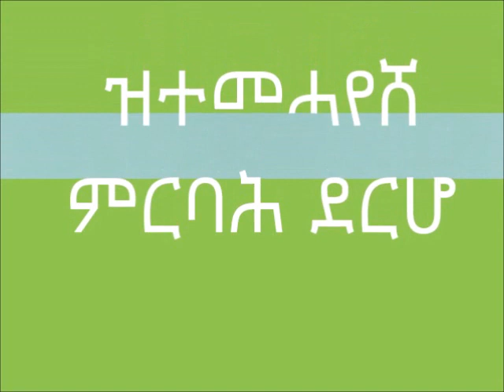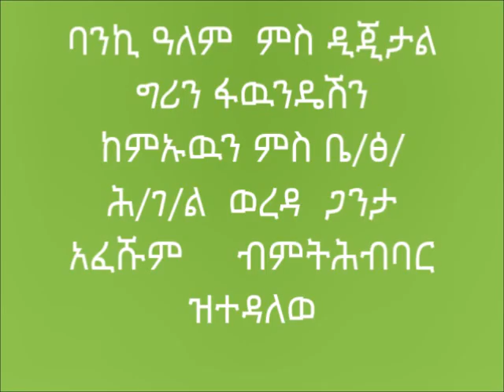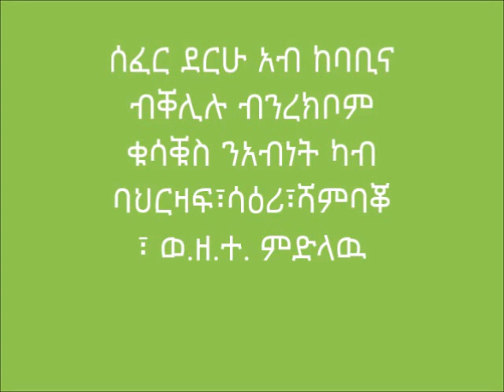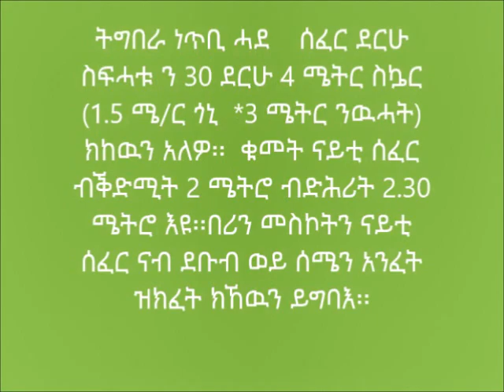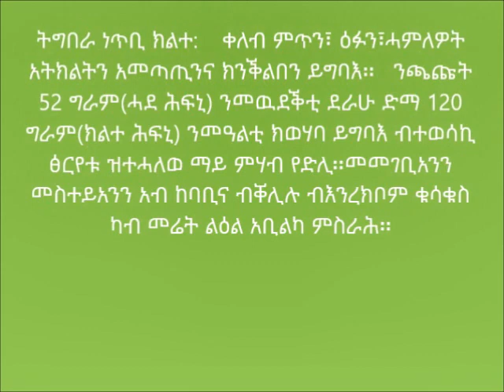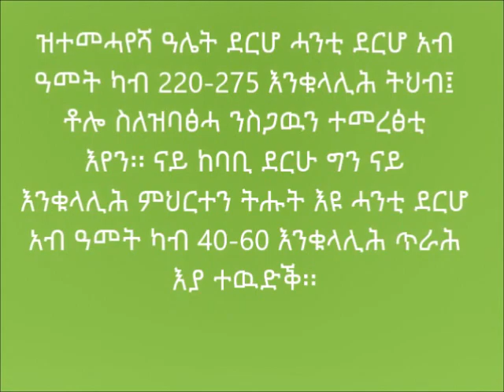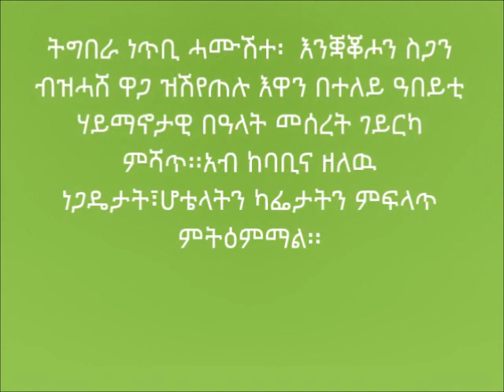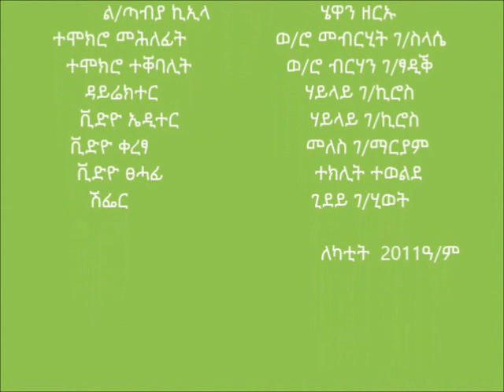Ganta Afeshum Improved Poultry production updated